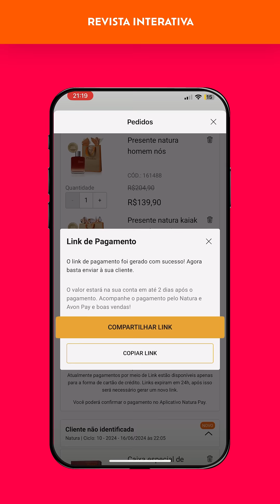Integração das 3 ferramentas - Dicas de uso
Confira 3 dicas de ouro para usar as Ferramentas Digitais e ter uma Consultoria de Beleza mais conectada!